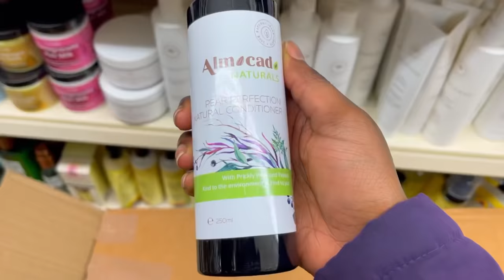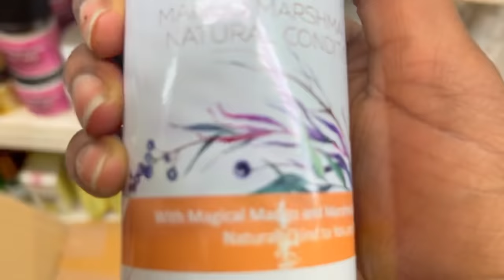SILVIA BROKE HER LEG!!😨 **VERY EMOTIONAL** 😢 | VLOGMAS DAY 4 | The queens family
SILVIA BROKE HER LEG!!😨 **VERY EMOTIONAL** 😢 | VLOGMAS DAY 4